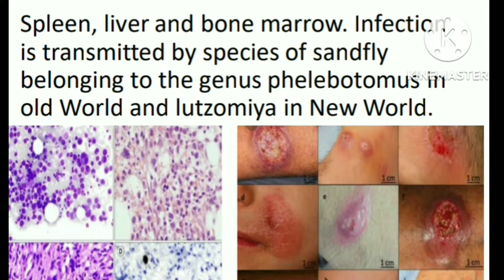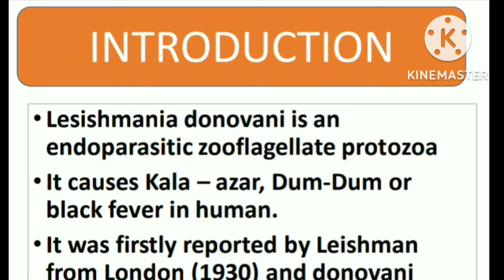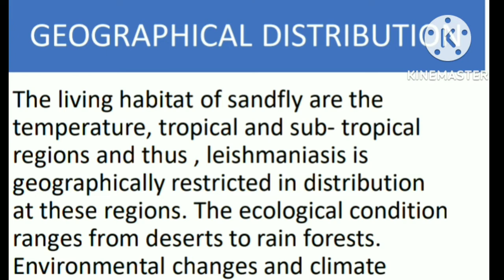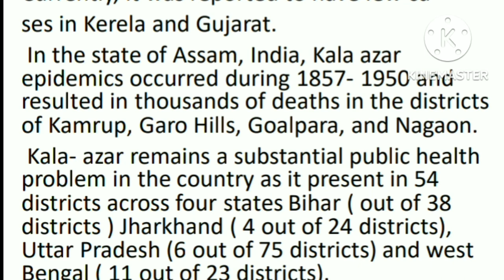B.sc 6th semester|| zoology notes|| part- 1 || Leishmania Donovani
Hello dosto swagat hai aapko apne channel Bio notebooks me aur aaj hum leker aayee hai pdf zoology notes part-1 Leishmania Donovani introduction classification and Geographical distribution.